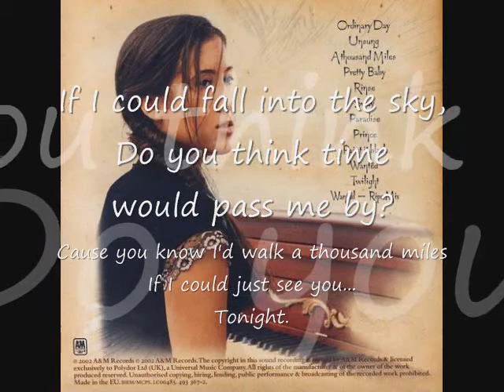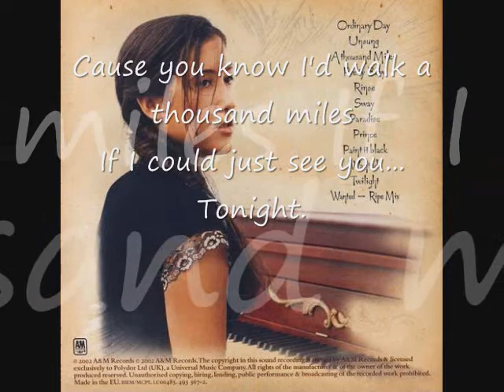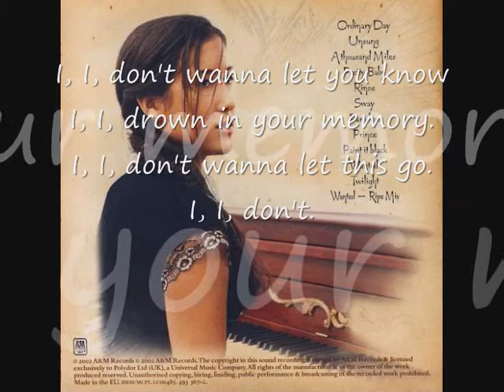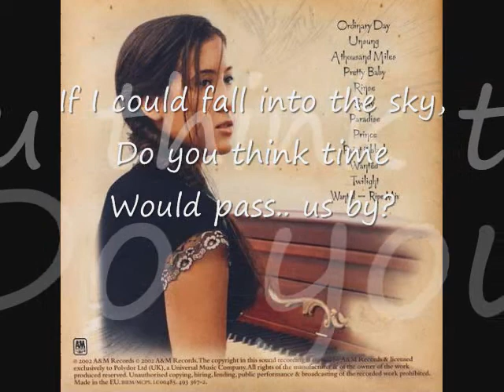1000 miles lyrics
i dont own the picture or the song.
plz enjoy :D